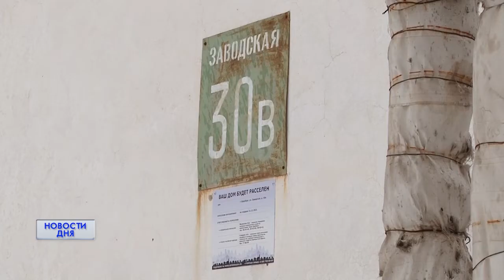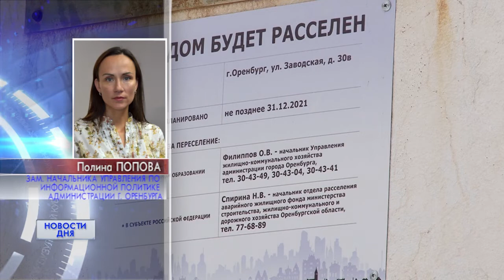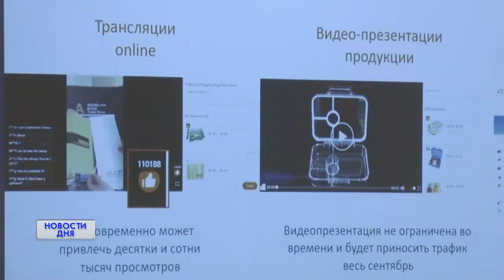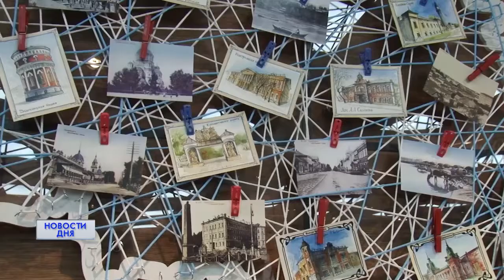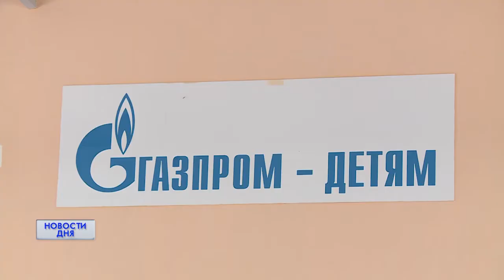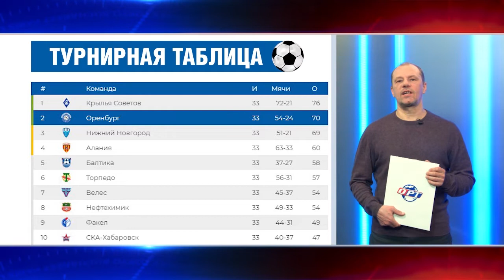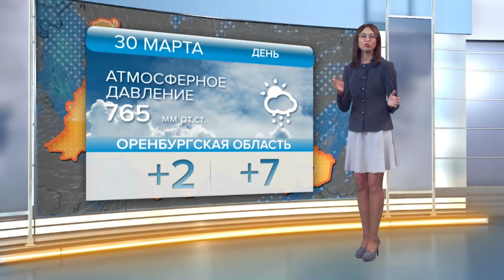Новости дня 29.03.21 20:30